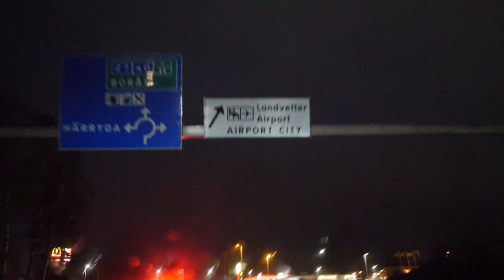L'arrivée de Traoré Bénie Adama en Suède.